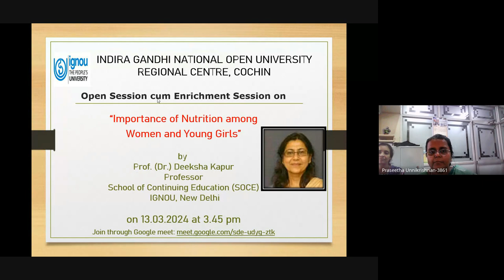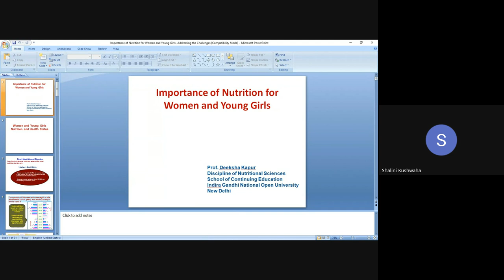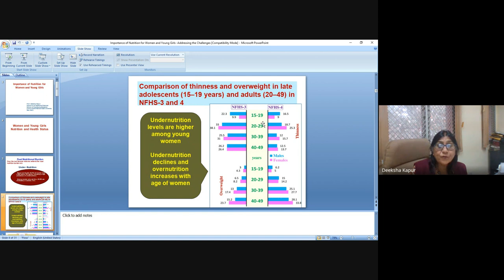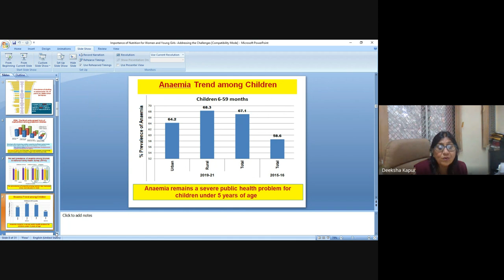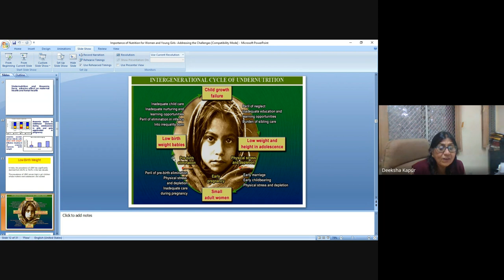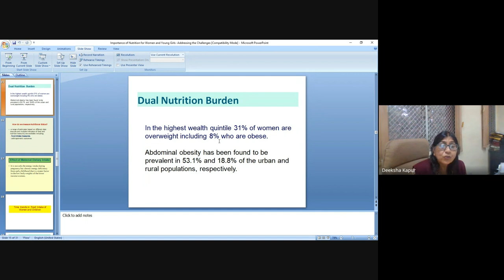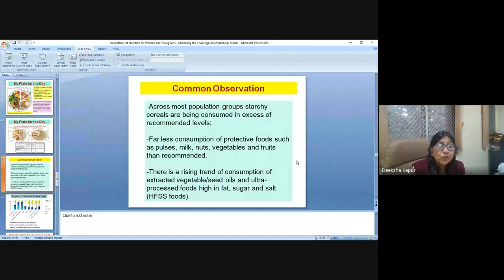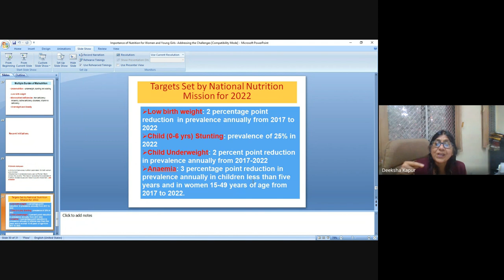Open Session cum Enrichment Session on Importance of Nutrition among Women and Young Girls